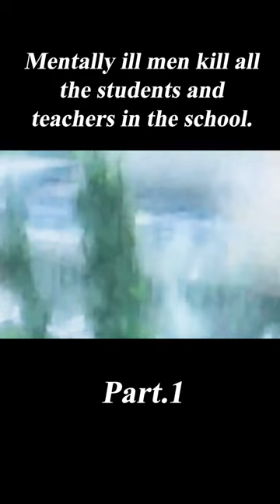Mentally Ill Man Kill All the Students and Teachers in the School.1/3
Movie Name:22 July

Summary:A three-part story of Norway's worst terrorist attack in which over seventy people were killed. 22 July looks at the disaster itself, the survivors, Norway's political system and the lawyers who worked on this horrific case.

Director
Paul Greengrass
Writers
Paul Greengrass,Åsne Seierstad
Stars
Anders Danielsen Lie,Jonas Strand Gravli,Jon Øigarden